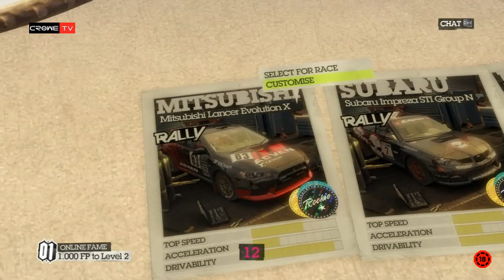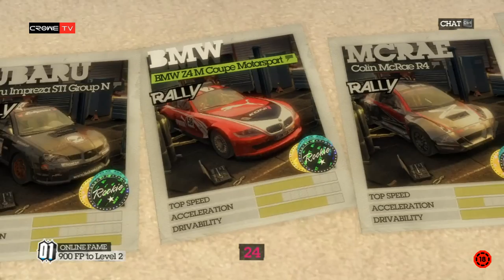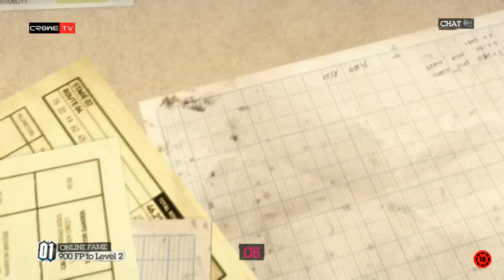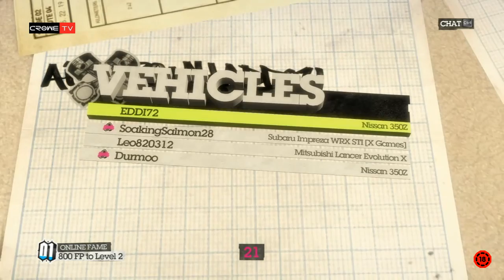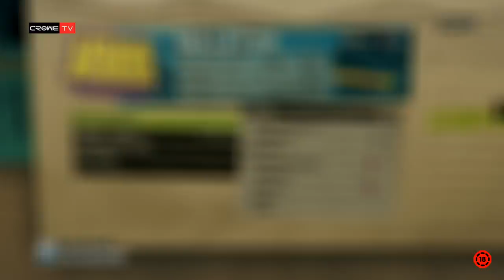DIRT 2 (PC) ONLINE HEPAJKODÁS DURMOO MSC-VEL (EP.1)